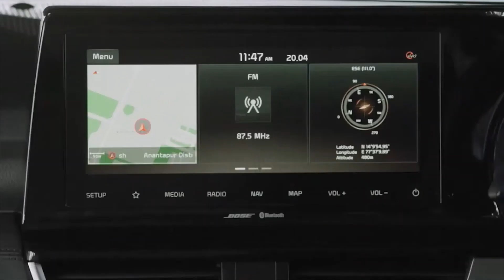NEW KIA SELTOS 2021 VIDEO OUT NOW!! WATCH NOW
2021 kia seltos s,
2021 kia seltos s awd,
kia seltos 2021 sx turbo,
kia seltos s 2021 review,
2021 kia seltos s turbo awd,
2021 kia seltos s fwd,
kia seltos s 2021 australia,
2021 kia seltos s test drive,
2021 kia seltos sx turbo 0-60,
2021 kia seltos 0-60,
2021 kia seltos vs 2021 chevy trailblazer,
2021 kia sportage vs 2021 kia seltos,